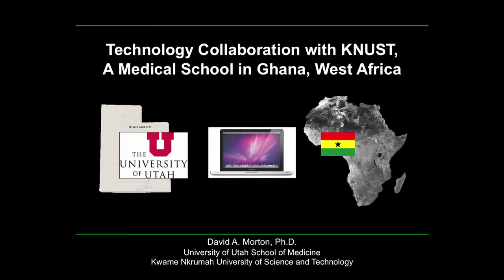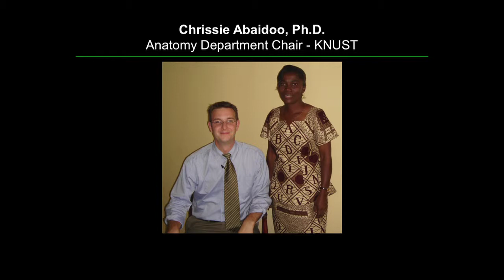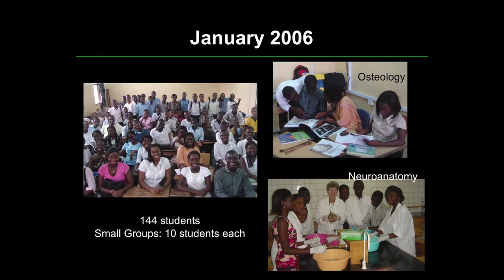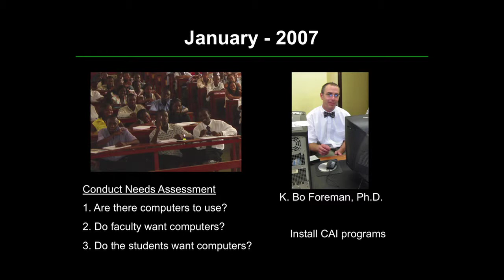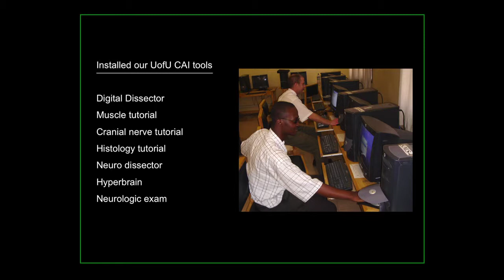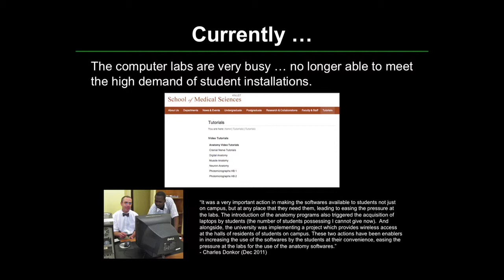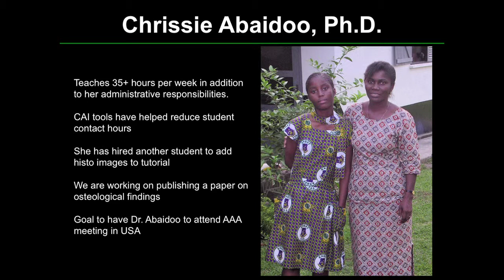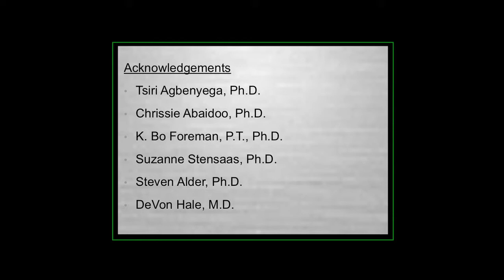Extreme Affordability: Innovative Solutions for Surgical Care, David Morton, PhD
David A. Morton, Ph.D.

is an Associate Professor in the Department of Neurobiology and Anatomy. He also holds adjunct appointments in the Division of Public Health and Department of Physical Therapy. He is a member of the American Association of Anatomists and International Association of Medical School Educators. He teaches anatomy and histology and directs the Skin, Muscle, Bone and Joint unit for undergraduate medical students.